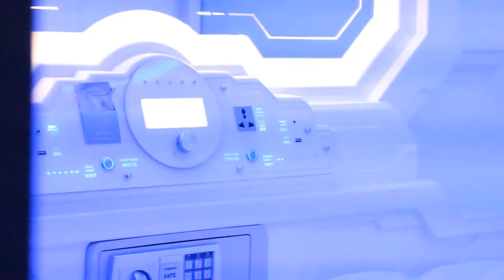Clutch Gaming Arena and Energy Bar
Clutch Gaming Arena is located in Arvada, Colorado. Check them out!